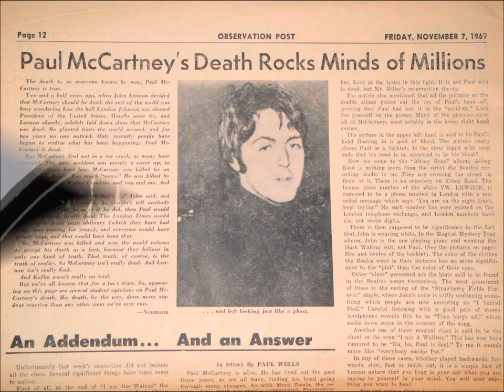Billy Shears - The Secret History of the Beatles - Promotional Video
Paul is dead!  You may have heard the rumors; you may have even seen or heard some of the clues.  But what if it’s really true? What if Paul McCartney did die in a car crash at the height of the Beatles’ fame?  Could hid doppelganger have stepped in to help the band continue its career?  Bruce (Doctor) Lev says “yes” in this fictionalized history dramatizing this strange turning point in the band’s career.  In Billy Shears: The Secret History of the Beatles, you’ll meet Billy Campbell, the lookalike who saves the Beatles’ career and ultimately bears the brunt of the turmoil, stresses, and strains his role in the band creates.  If you’ve ever asked yourself: Could this have really happened?  Bruce (Doctor) Lev crafts a compelling tale to show you the possible outcome.

Available now on Audible, Amazon, & iTunes.

Bruce (Doctor) Lev is a longtime Beatles fanatic who has been intrigued by the “Paul-Is-Dead” rumor since the seventies.  He has given dozens of lectures and written several papers on the topic.  A New York native, Bruce moved to Washington, D.C. and earned a mechanical engineering degree from the University of Maryland.  He then worked with the U.S. Navy developing high-tech weapons and propulsion systems before beginning a career in the United States Patent Office and becoming an inventor as well.  Bruce’s other interests include composing, producing, and performing music in the style of the Beatles.
It has become one of Bruce’s missions in life to make sure that the world realizes and never forgets that the Beatles were not just some of the greatest songwriters, singers, performers, and personalities of all time, but that they were also some of the greatest “artists” of all time.  And, that the “Paul-Is-Dead” mystery exemplifies and has proven to be one of the most intriguing and exciting portions of their great artistry and magic.
It is important to Bruce that everyone understands that it is not whether Paul McCartney really died or not, but to enjoy and be entertained by the ultimate search for clues and answers, and to rediscover the Beatles’ lost art of mystery and gamesmanship.